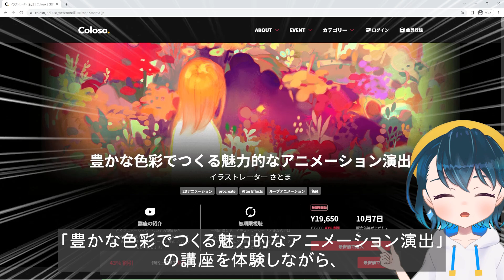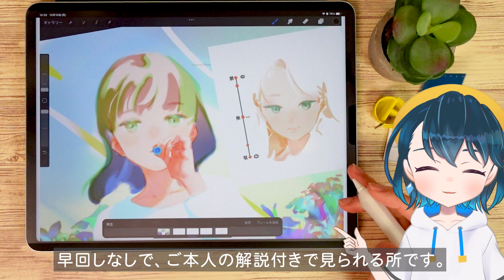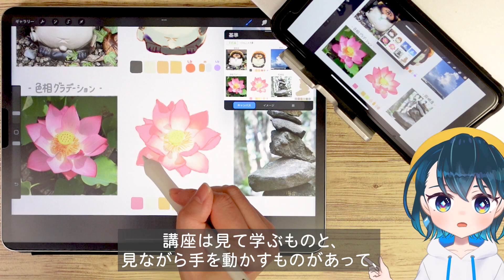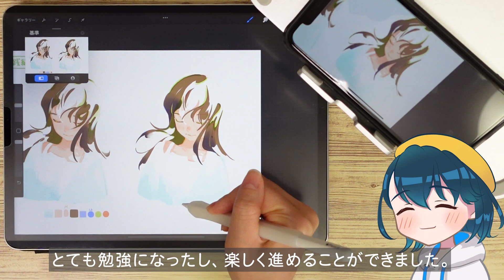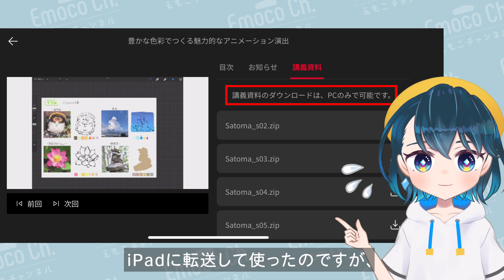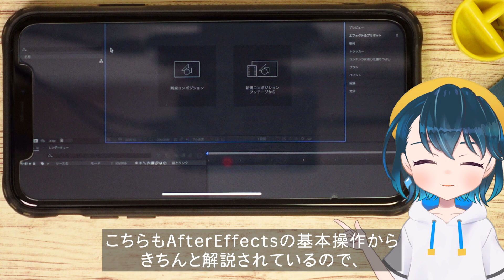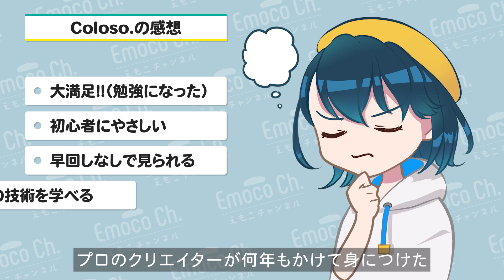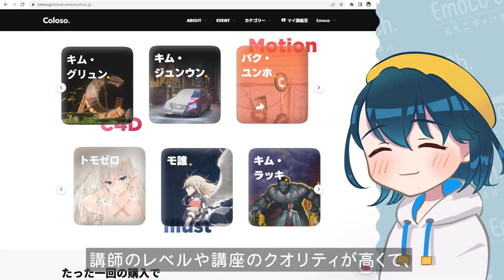【初心者でも作れる！】iPadでアニメを作る方法をわかりやすく解説してくれるオンライン講座『Coloso.』を見ながら実際にアニメを作ってみた【Procreate】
サイトを見て気になる講座があればぜひ受講してみてください✨

✓割引額：3,000円（先着100名様）
✓有効期限：2022年10月21日 23:59まで

🎨 Coloso.について

※サムネイルの女の子は講座を担当された「さとま」先生のイラストです。